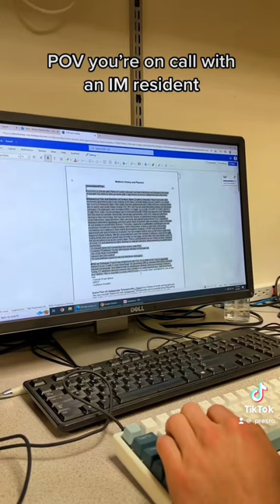POV you’re on call with an IM resident